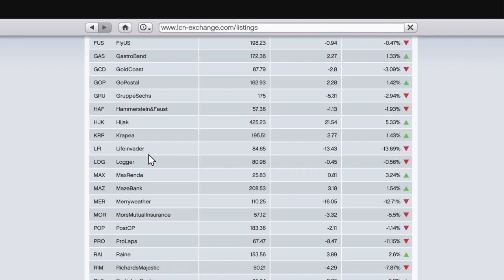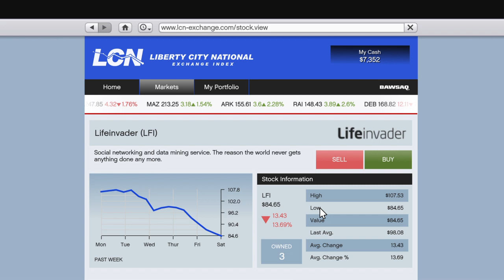GTAV: Middle aged Greenery